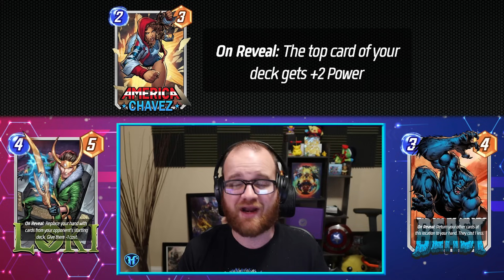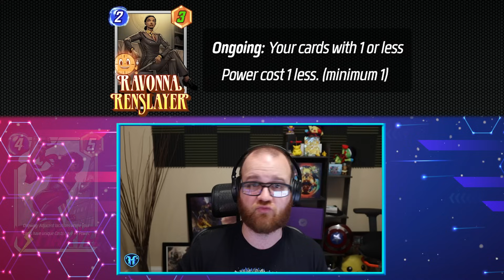Alioth into the TRASH, Chavez REWORKED, Luke Cage NERFED & more - Wonderous Marvel SNAP Patch